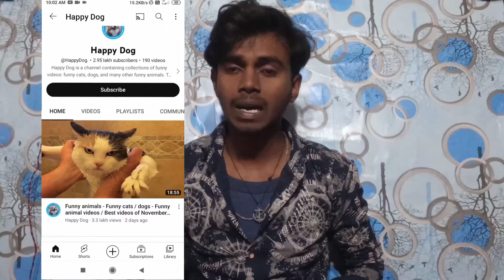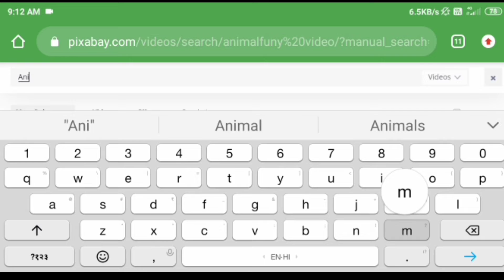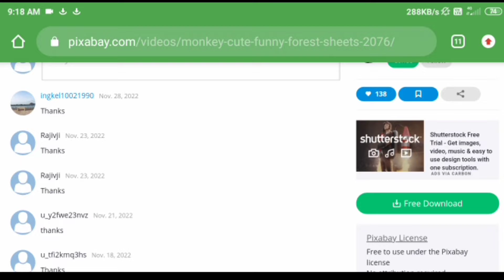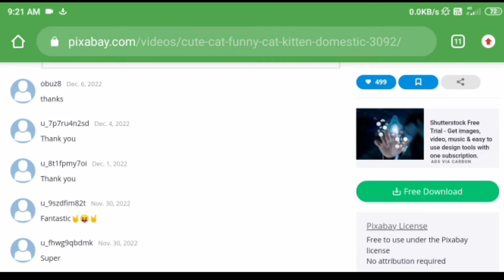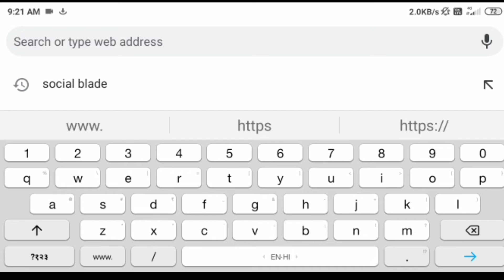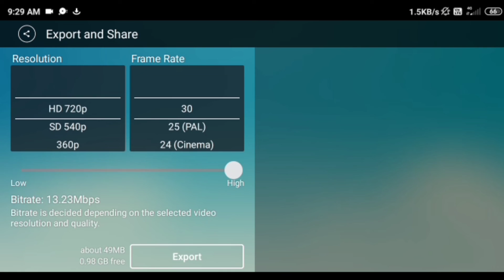बिना चेहरा दिखाए 🤑$copy paste earning $🤑यहाँ से | No face no voice youtube channel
. About this video__:
Hallo dosto aaj ke video me ham janege ki aap apne mobile phone se  No face no voice youtube channel to video ko last tak dekhna na bhule agar jankari Acha lage to channel ko  subscribe kar lena

. Qurise sloved_________:

no face no voice youtube channel ideas no face no voice youtube channel monetization